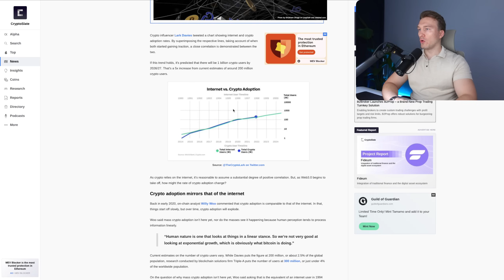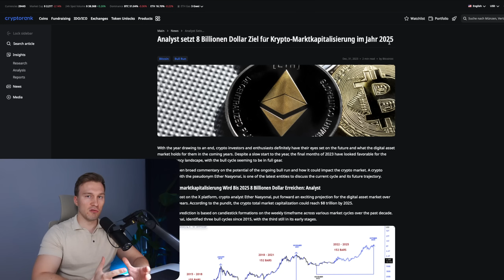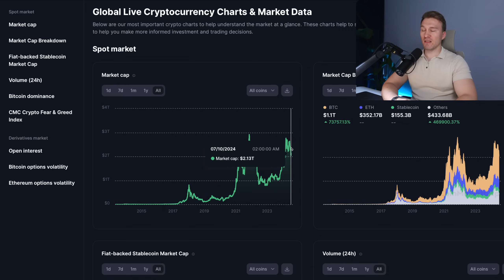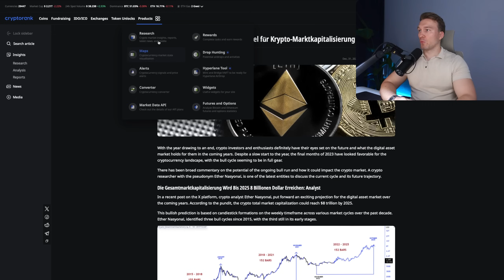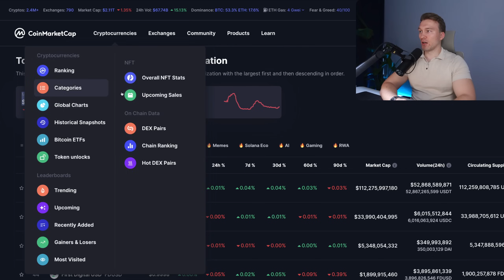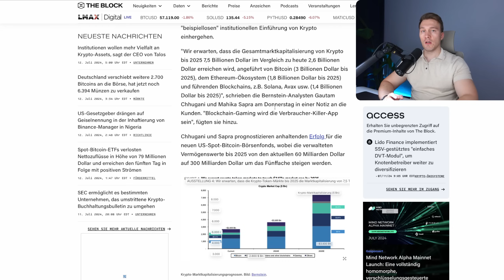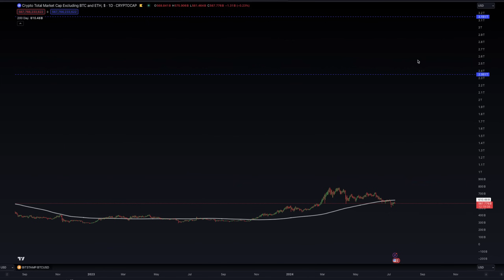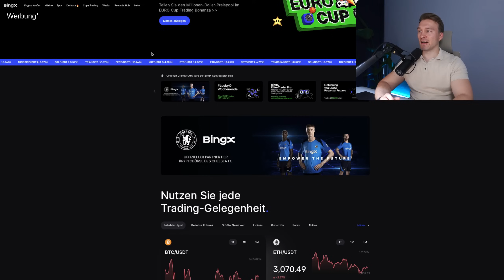ANALYSE: Der BULLRUN wird MASSIVER als angenommen!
~ Code: TaiikN

~ Code: TaiikN

 ~ Code: 1VfAW

~ Code: TAIIKN

~ Code: E6FA9EA9D8

▬▬▬▬ SCHRITT-für-SCHRITT Anleitung ▬▬▬▬▬▬▬▬▬▬

▬▬▬▬ Weiteres ▬▬▬▬▬▬▬▬▬▬

🕠 Meine Timestamps
00:00 Vorwort
02:27 Die Basis meiner Analyse
05:36 Die Aufschlüsselung des Marktes
07:52 Aktuelle Marktlage
08:32 Meine Analyse
10:32 BTC Prognose
11:09 ETH Prognose
11:39 Altcoins & Stablecoin Prognose
13:52 Preisprognosen für 2025
15:38 Altcoins: Unfassbares Potential
18:22 Ist die Analyse wahrscheinlich?
18:47 Meine Börse für Altcoins & fürs Trading!
19:22 Video gefallen? Dann verpass keines mehr mit einem Abo & der Glocke!

Bitcoin Ethereum Altcoins kaufen krypto crypto bullrun investieren portfolio bärenmarkt Crash kryptonews krypto btc eth kryptowährungsnews